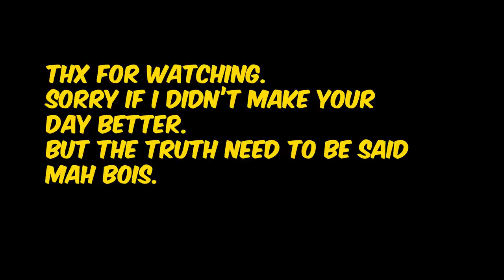I will NEVER Be a RADiANT- Valorant